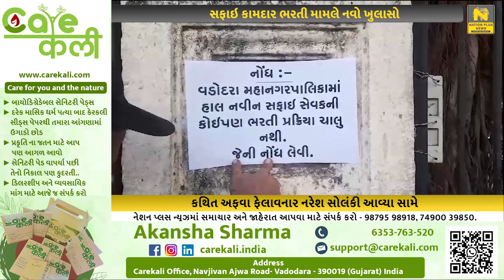સફાઇ કામદાર ભરતી મામલે નવો ખુલાસો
વડોદરા મહાનગરપાલિકામાં વર્ગ ચારના સફાઈ સેવકોની 1200 નવી કાયમી ખાલી જગ્યાનાં ફેક મેસેજ વાયરલ થવા ના કિસ્સામાં એક નવો ખુલાસો સામે આવ્યો છે .